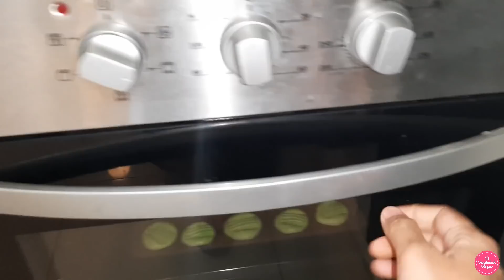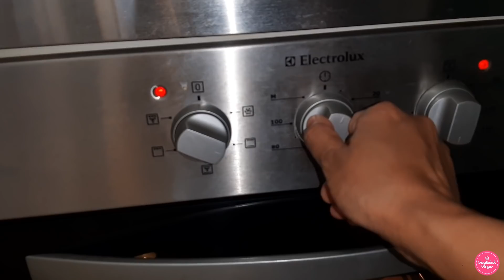এতো প্রশংসা করলে তো আমি সারাদিন রান্নাঘরে থাকবো ভাবছি, মজা করলাম /Bangladeshi Vlogger.